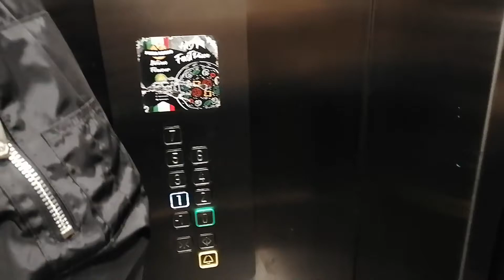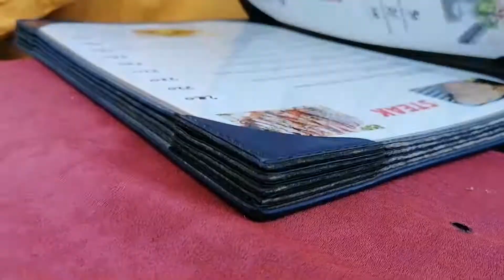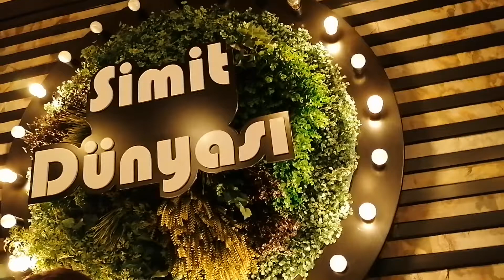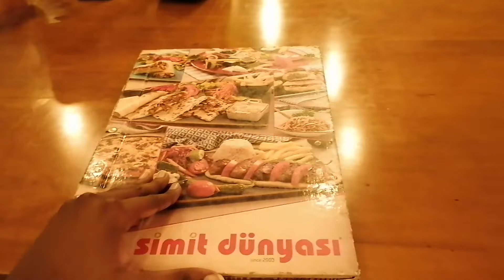MY FRIEND BIRTHDAY PARTY IN CYPRUS | DINNER | NIGHT OUT | GIRNE - KYRENIA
Happy Birthday Stephanie Hope you enjoyed your birthday

Hope you enjoyed your birthday surprise.

 Follow her Instagram:  _ladydinma

*Please write the questions only I will respond.